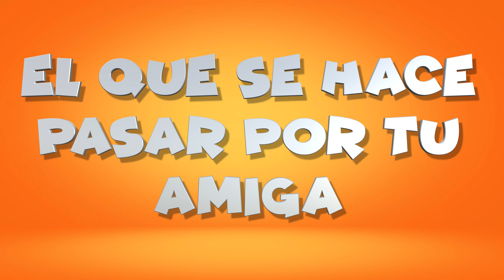TIPOS DE AMIGAS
Hoy os traemos Tipos de amigas, un sketch donde verás como todas las amigas son distintas y no se comportan de la misma manera ¿Qué tipo de amiga eres tú?

Segundo libro de Daniela  :
Daniela y el poder de las estrellas